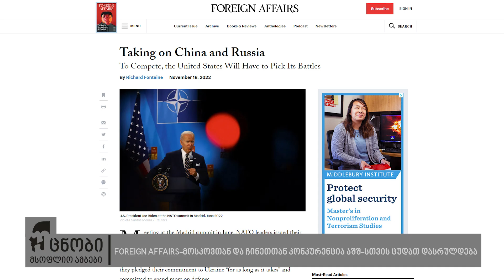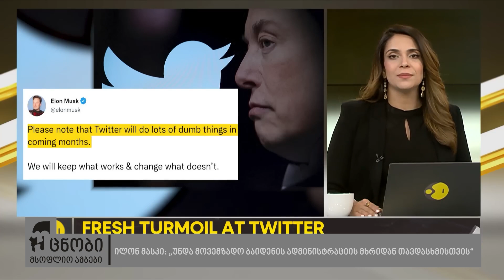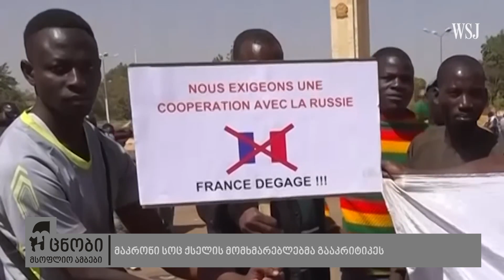უცნობი მსოფლიო ამბები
FOREIGN AFFAIRS-მოსკოვთან და ჩინეთთან კონკურენცია აშშ-სთვის ცუდათ დასრულდება

ამერიკელებს წინა ადმინისტრაციის დაბრუბენა სურთ

ვიქტორ ორბანი: უნგრეთი წელიწადში 10 მლნ ევროს კარგავს

ილონ მასკი: „უნდა მოვემზადო ბაიდენის ადმინისტრაციის მხრიდან თავდასხმისთვის“

მაკრონი სოც ქსელის მომხმარებლებმა გააკრიტიკეს

ევროპაში მიგრანტები მაღაზიებს ძარცვავენ